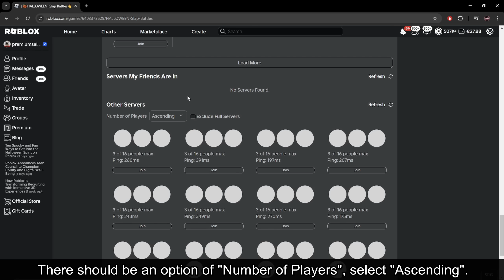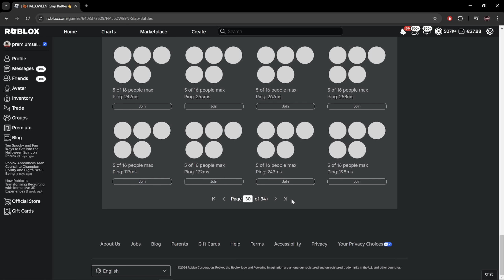*EASIEST METHOD* To Get CANDY CORNS FAST + "KING" & "SWEET TOOTH SOVEREIGN" BADGES in SLAP BATTLES!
In this video, I'll be showing you guys the Easiest Way to get Candy Corns to get the "Candy King" and "Sweet-Tooth Sovereign" Badges + Rattlebones and Necromancer Gloves in Slap Battles!

Thank you Poplarville, BobaJacob, Infinitum_Interactive, WolfprogamerJT50, Angel Legend, simii, Sara Raubuck, Anamaria Chirila, lhyliek adhio and Seek for becoming Channel Members!

►LINKS
🎮 (Game):

How To ACTUALLY Get BIND GLOVE & "Garden of Erasure" BADGE in SLAP BATTLES! [ROBLOX]
EASIEST WAY To Get "GARDEN OF ERASURE" BADGE + BIND GLOVE in SLAP BATTLES! [ROBLOX]
EASIEST WAY to get BIND GLOVE + "GARDEN OF ERASURE" BADGE in SLAP BATTLES! [ROBLOX]
EASIEST WAY To Get POLTERGEIST GLOVE + "FETCH ME THEIR SOULS" BADGE in SLAP BATTLES! [ROBLOX]
EASIEST METHOD To Get CANDY CORNS + "Candy King" & "Sweet Tooth Sovereign" BADGES in SLAP BATTLES!